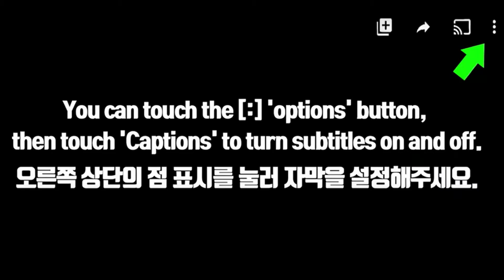ASMR BABY CHOUX 베이비 슈 먹방 EATING SOUNDSASMR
What I am eating on this video are BABY CHOUX
오늘은 베이비 슈 준비했습니다

♥The videos are uploaded two times a week.

♥ 영상은 주 2회 업로드 합니다.